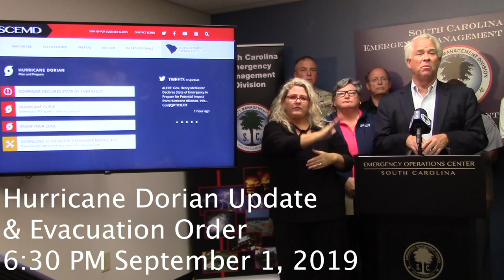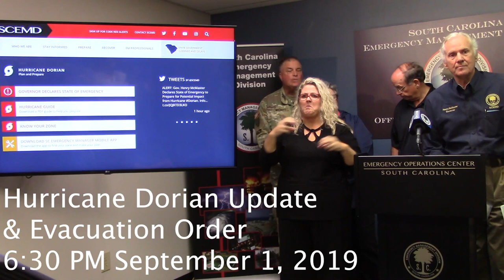Dorian Update 09011830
Gov. McMaster gives Hurricane Dorian update and issues evacuation order